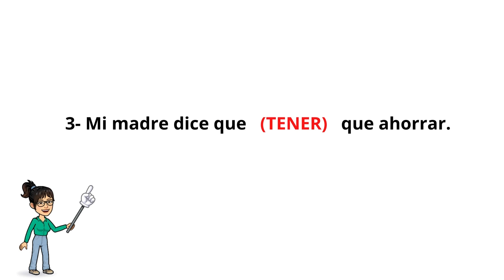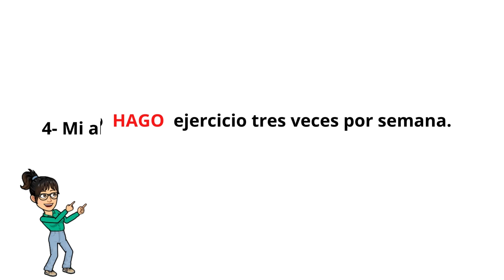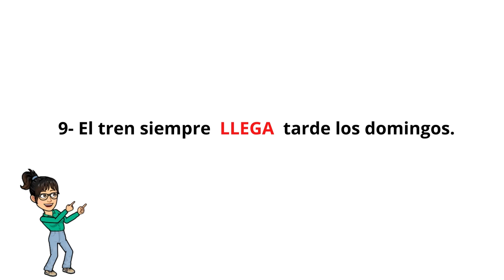¿INDICATIVO O SUBJUNTIVO? Ejercicios de gramática. Español ELE. Spanish. Con soluciones.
Ejercicios de gramática. ¿Indicativo o subjuntivo? Con soluciones al final del video. Español ELE. Soluciones al final del video.
ESPAÑOL PARA EXTRANJEROS.